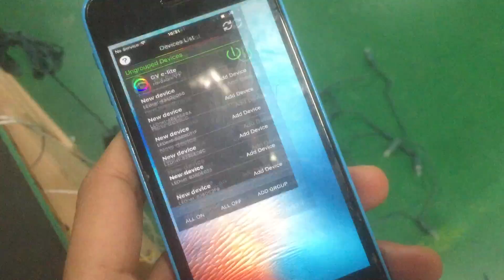GV e lite different types of light Demo